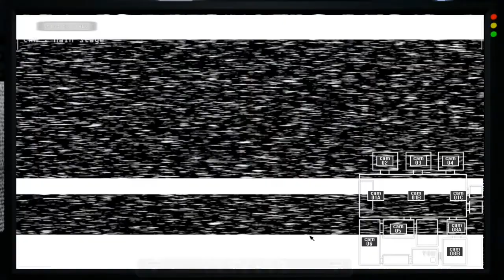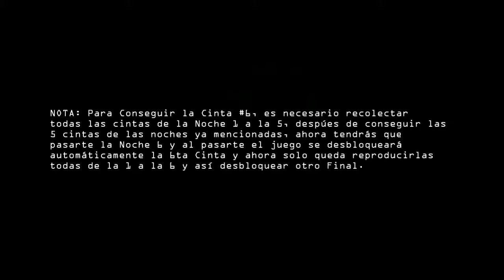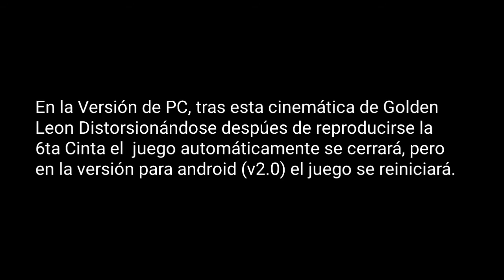Five Nights at Leon's [REMASTERED] Como Conseguir todas las cintas? | Android & PC | FINAL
En este video, te mostraré como se consiguen todas las cintas de este fan-game.

Debes De Recolectar las cintas desde el inicio del juego, si no quieres reiniciar tu progreso al terminarlo y no conseguir ninguna.

El Video en la que se muestran la ubicación de estas, no son míos, les pertenecen a Jugar Para Ganar